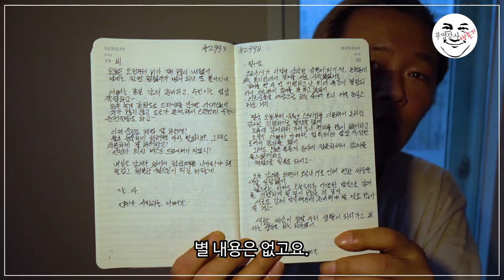딸에게 쓴 3,000통의 편지 - 노랑잠수함이 사는 이야기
7월 22일, 제가 쓴 편지의 제목은 이렇습니다.
"수민이에게 쓰는 삼천번째 편지"

딸아이가 초등학교 5학년 올라가던 해 2월.
딸에게 편지를 쓰기 시작했습니다.
사실 말이 좋아 편지인 거고, 서간문 형식의 일기장이라고 보는 게 맞겠죠.
딸아이는 제가 쓴 편지를 물론 읽지 않습니다.
언젠가 그랬거든요. “아빠가 쓴 편지는 나중에 어른이 되면 읽을 거야. 그래야 폭풍 감동이지.“

매년 연말이면 몰스킨 데일리 다이어리를 삽니다.
그 다이어리 한 페이지마다 짤막하게 편지를 씁니다.
오늘 편지를 쓰려고 보니 3,000번째네요.

첫 편지를 쓸 때 초등학교 오학년이던 딸아이는 이제 성인이 되었습니다.
한 달 전에 운전면허증을 취득하고 조금씩 운전연습을 하고 있습니다.

시간이 조금 더 지나면 딸아이가 아빠 없이 살아야 할 날이 오겠죠?
아빠 없이 살아야 할 날을 조금씩 준비하고 연습하게 하는 제 모습을 봅니다.